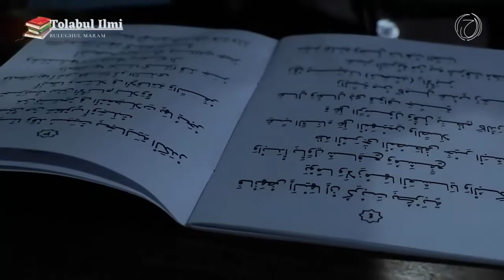CARA MEMBERSIHKAN NAJIS DAN PENJELASANYA | THOLABUL 'ILMI | KAJIAN FIQIH KITAB BULUGHUL MARAM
cara menghilangkan najis dan penjelasan najis kajian fiqih dari kitab bulughul maram.
Alhamdulillah, segala puji bagi ALLAH Tuhan yang Maha Mulia, yang dengan karunia-Nya telah memberikan anugerah ilmu kepada hamba-hambanya agar tidak tersesat di dunia.

Sholawat serta salam semoga terus tercurahkan kepada manusia termulia, Rasul penutup para Anbiya Muhammad Shalallahu 'Alaihi wa salam.
Rasulullah Bersabda: “Tholabul ‘ilmi faridhotun ‘alaa kulli muslimin wal muslimat minal mahdi ilal lahdi” Artinya : Menuntut ilmu itu wajib bagi setiap muslim dan muslimah sejak dari ayunan hingga liang lahat. (H.R. Ibnu Majah)

Tholabul ‘Ilmi dalam bahasa arab yang artinya menuntut ilmu, karena ketakwaan para pencari ilmu mengharap ridho dan cinta-Nya kepada Sang Khalik.

Imam bukhari berkata “Al’Ilmu Qoblal Qouli Wal’amali” yang artinya berilmu sebelum berkata dan berbuat.
 Bulughul Maram atau Bulugh al-Maram min Adillat al-Ahkam, disusun oleh Al-Hafizh Ibnu Hajar Al-Asqalani (773 H - 852 H), semoga ALLAH Azza wa Jalla merahmati beliau.

Kitab Bulughul Maram merupakan kitab hadis tematik yang memuat hadis-hadis yang dijadikan sumber pengambilan hukum fiqih (istinbath) oleh para ahli fiqih.

Kitab Bulughul Maram menjadi rujukan utama khususnya bagi fiqih dari Mazhab Syafi'i.
dengan segala ketidaksempurnaan yang dimiliki tim hawarin.ch, admin mencoba membagikan kajian Fiqih dari kitab Bulughul Maram yang disampaikan Pimpinan pondok pesantren Al Umm Usatdz Ahmad Khalimi, Lc, MSI.
admin memohon maaf apabila ada kekurangan dalam video yang diunggah.
Hawarin Channel menyajikan informasi seputar Sejarah, Kisah islam dan Hukum Islam/ Fiqih.